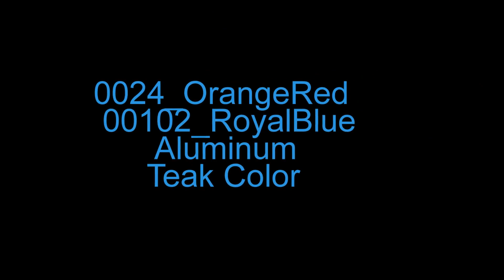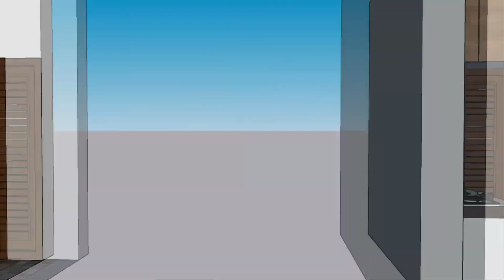Modern Kitchen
Modern Kitchen  L Type Kitchen kitchen design open kitchen design small kitchen design ideas
Modern Kitchen modular kitchen
ow to draw a kitchen Modern  kitchen Sketchup
Modular Kitchen  Learn Wall Unit
Frame Kitchen Multi color Kitchen Effect Color Change
"U" Type Kitchen American Kitchen U K Kitchen Indian Kitchen
You Have Any Objection Let Me Know In Comment